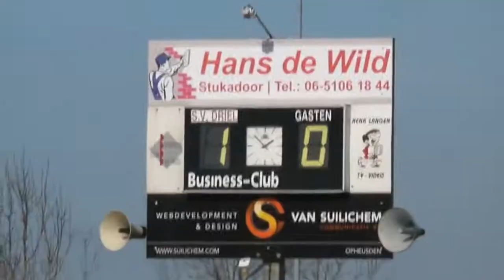Driel RKSV 1 - SCH 1 (22-03-2015)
Richard alert: 1-0!
Een fragment uit de wedstrijd Driel RKSV 1 tegen SCH 1 op 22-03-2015.
De wedstrijd werd gespeeld op Sportpark Driel (Driel) te DRIEL en eindigde in een 2 - 1 winst voor Driel RKSV 1.